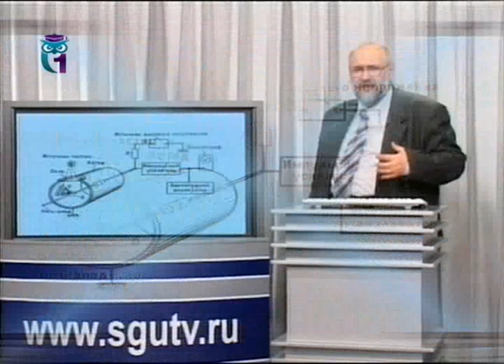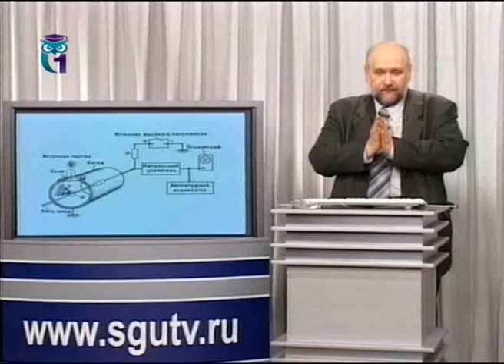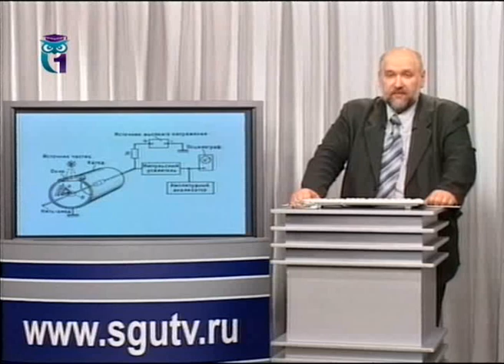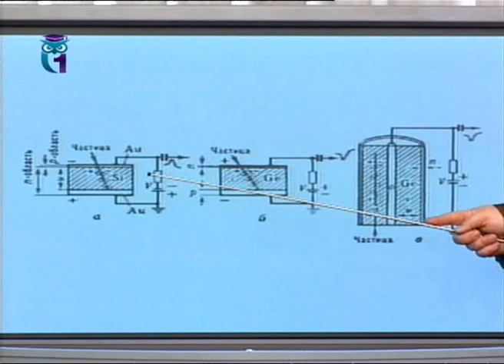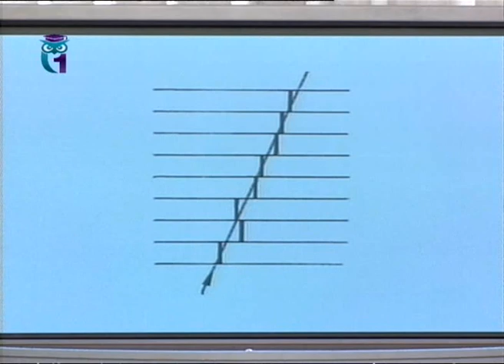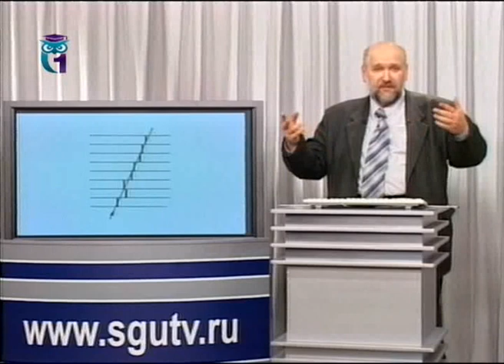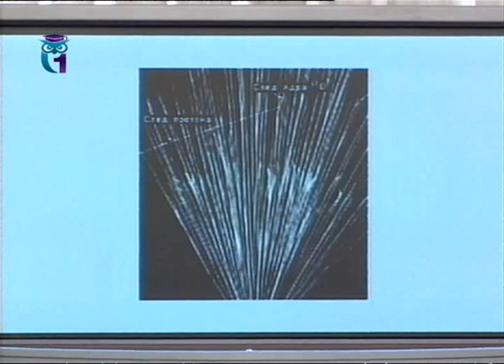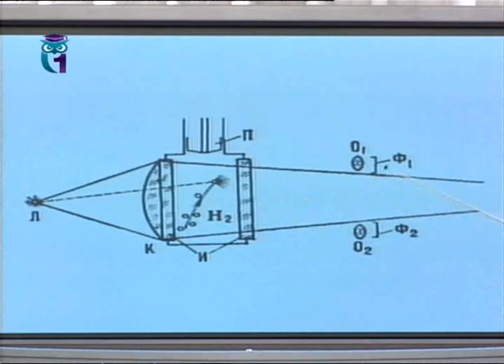Ядерная физика. Урок 1.4. Методы регистрации частиц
Радиация и экология (курс для гуманитариев). Борис Бояршинов. Образование для всех. Первый образовательный канал. Остальные уроки смотрите на